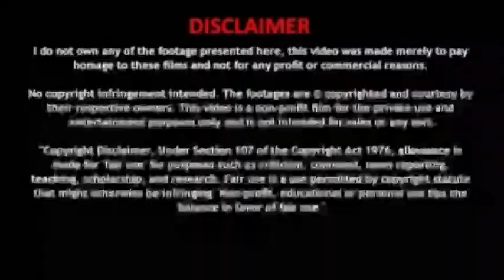அக்டோபர் 15 முதல் முழு ஊரடங்கு! அனைத்து மூட வாய்ப்பு! அதிர்ச்சியில் மக்கள்! | Lockdown | Tamilisam